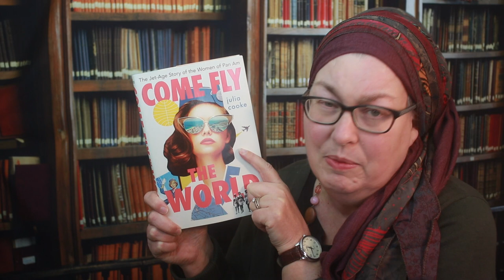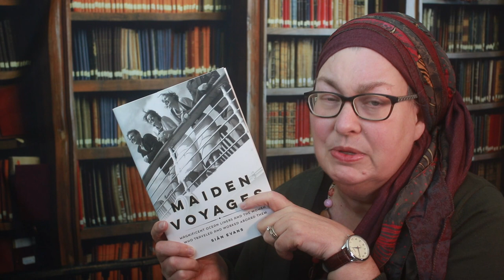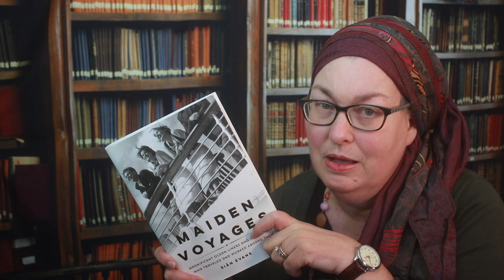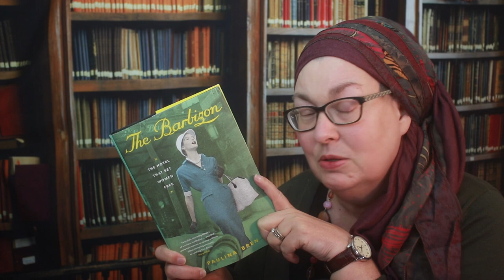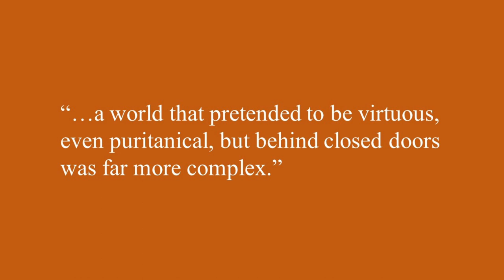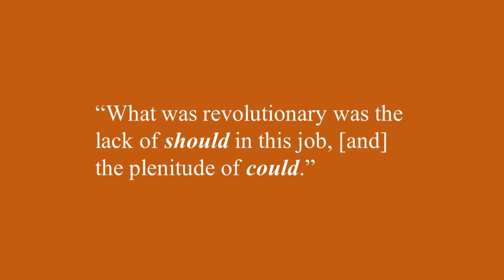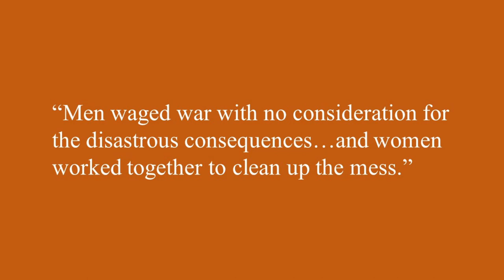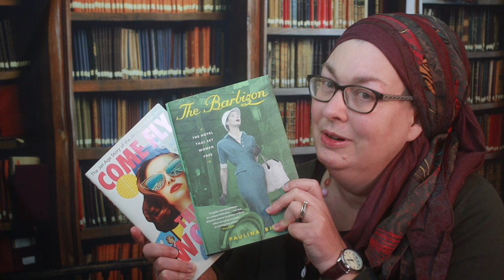Women on the Move in a Changing World: Travel and Women’s History NonfictionNovember [CC]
In which I celebrate Nonfiction November by talking about three recent books which explore the theme of women’s changing experiences of travel.

NonfictionNovember2021 is the brainchild of @abookolive

Books Discussed:
MAIDEN VOYAGES: Magnificent Ocean Liners and the Women Who Traveled and Worked Aboard Them by Siân Evans
THE BARBIZON: The Hotel That Set Women Free by Paulina Bren
COME FLY THE WORLD: The Jet-Age Story of the Women of Pan Am by Julia Cooke

CHAPTERS
Introduction 00:00
Ships 02:06
Hotels 06:03
Planes 10:10
Comparison 14:38